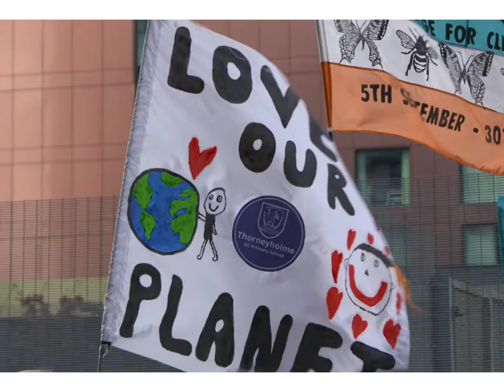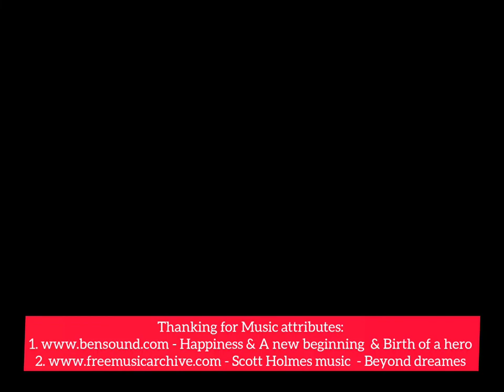🔸BREAKING DEPRESSION PATTERNS | 🔸GLOBAL CRISIS IN INTERNATIONAL ARENA | & MORE....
🔸BREAKING DEPRESSION PATTERNS |
🔸GLOBAL CRISIS IN INTERNATIONAL ARENA |
🔸KEY INSIGHTS FROM EASTERN THINKERS/WISDOM TRADITION |
🔸PERSONAL TRANSFORMATION FOR HEALING THE WOUNDED WORLD

🎙️By *Prof. Bishal Sitaula & BK Neha * Rajyoga Expert

Passcode: truth

📞 For information:
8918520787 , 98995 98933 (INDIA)